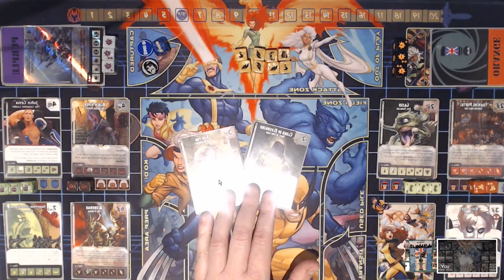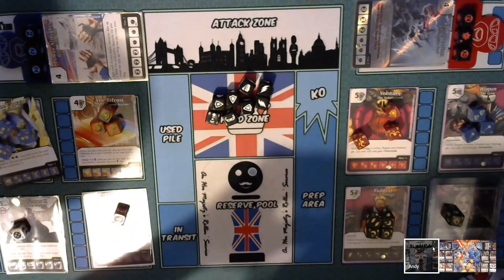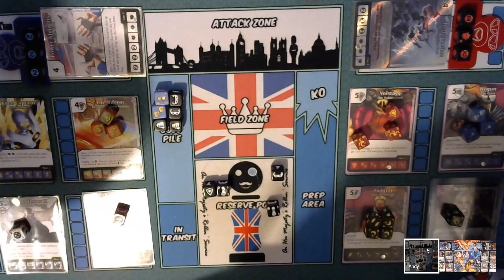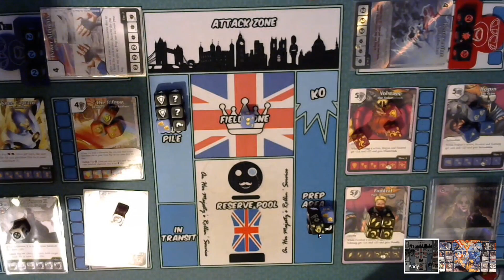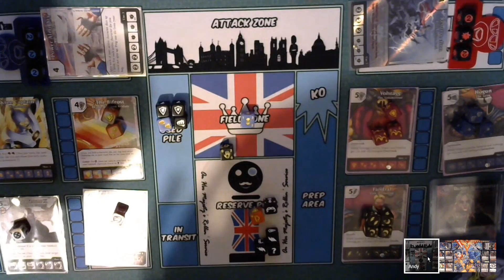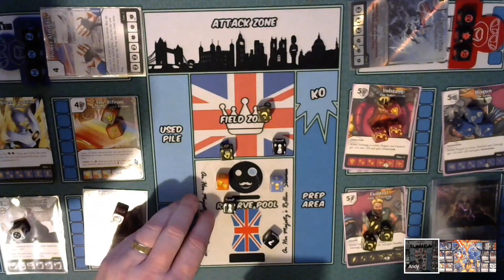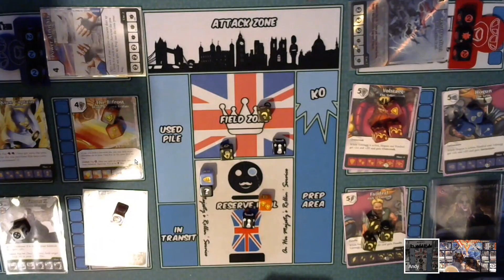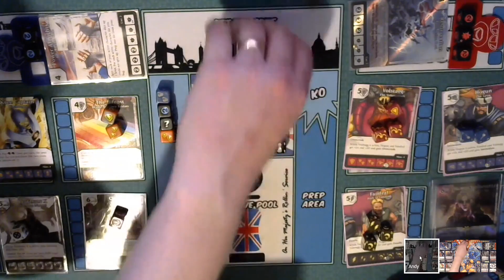DICE MASTERS - MoD Game Play, Waterdeep Infiltration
Welcome to the channel Dice Masters fans!

The Dungeons & Dragons "Trouble in Waterdeep" set has finally landed in the United Kingdom and Chris has wasted no time in getting a team built to try out a card he mentioned in a Spoiler review last year.

Andy, meanwhile, continues to hunker down and work on his MoD MGE team for the upcoming MoDPDM event (details and gets some more Warrior's 3 practice in. (which, incidentally, is something Chris should really get around to sorting soon too)

Can Chris' new combo idea come out on top, or is it yet another combo destined to fail - an idea that looks good on paper but gets defeated in practice (the pilot notwithstanding)

Be sure to do the 'like' and 'subscribe' thing, as well as check out BritRollerSix.com website for more Dice Masters related news & chat, and to hear the latest episode of the Ministry of Dice podcast. If you don't;  Chris will come around to your house, get all your Dice Masters teams out, and swap one card with a Common Kate Bishop.

Oh, and BTW - our tremendous ‘Rule Britannia’ intro is used with permission from Richard Campbell and is a short extract from his “England Rock Anthems” track. We think Richard’s work is exceptional. So visit Richard’s website here for more of his music: